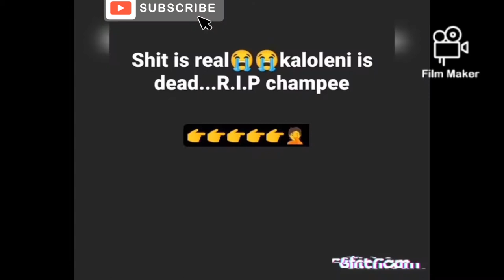RIP KALOLENI.🕊️💔Kenyan Instagram socialite passed away In tragic accident 💔🕊️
Kenyan influencer Kaloleni known for his fashion and aslo partnership with thrift trendy has just passed away in a tragic road accident together with his friend